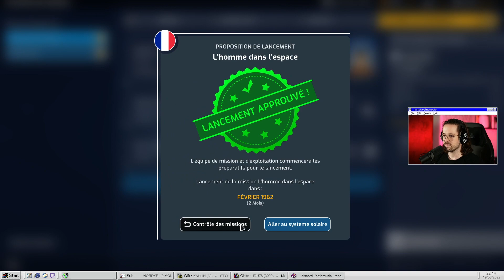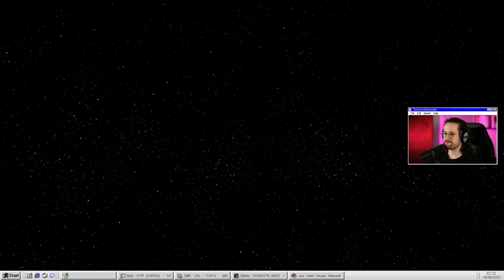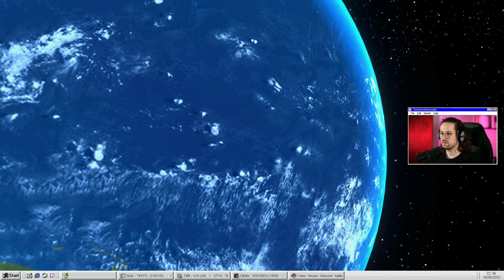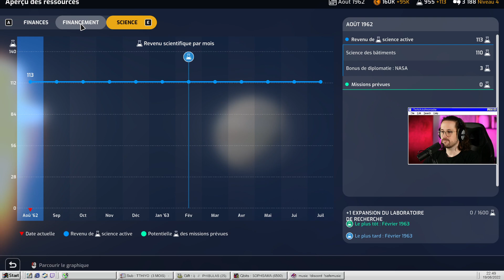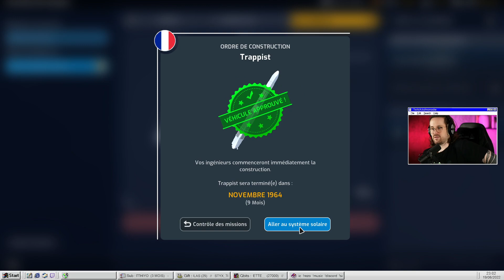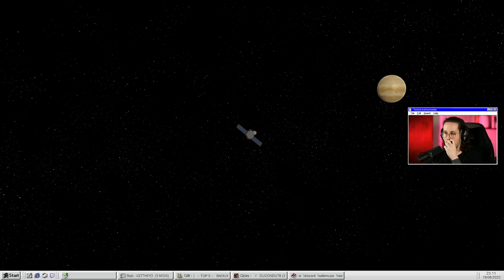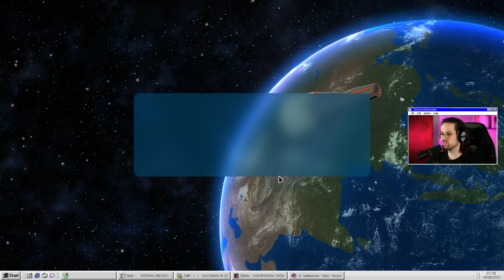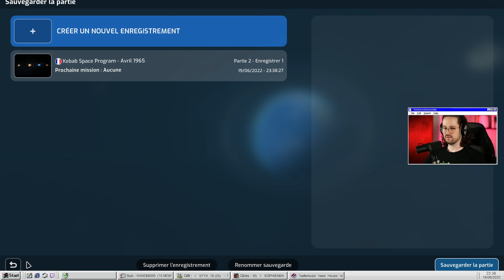#3 | 🚀Mars Horizon : Le premier Kebabstronaute ! 👨‍🚀